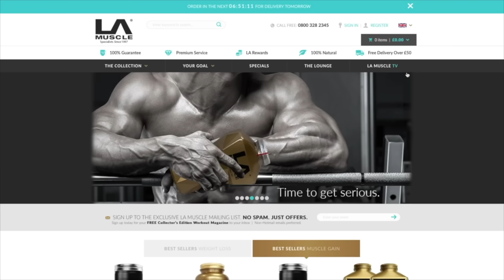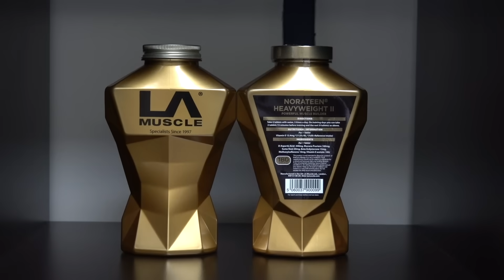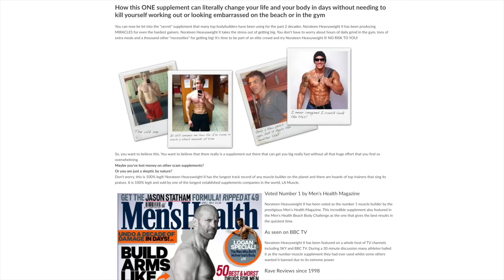Why Norateen® Heavyweight II has been the BEST muscle builder since 1998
Voted as "the strongest ever muscle builder" by Men's Health Magazine, as seen on SKY TV and even the BBC's rugby sports panel wanted it banned for being too strong. Norateen Heavyweight II is the strongest legal and safe natural muscle & strength builder in the world suitable for beginners and advanced trainers. Results are guaranteed from the very first day when you will see your strength increase by at least 10-20%. Whether you are into extreme sports, bodybuilding or you just want a decent body fast, Norateen Heavyweight II is THE ONE.

* Extensively reviewed on the BBC & featured on SKY TV
* Contains highest grade of rare Pharma Grade active ingredients
* 100% safe & natural, can be taken by beginners
* NEW formula with even more power